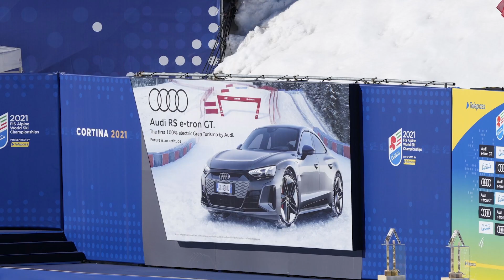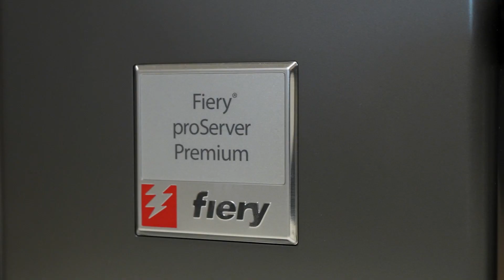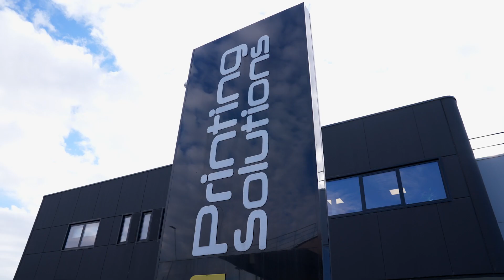Printing Solutions relies on EFI's VUTEk and Fiery technology for its reliability and quality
Printing Solutions CEO Paolo Albieri relies on EFI's inkjet and DFE technology because it guarantees reliability, quality and cost-effectiveness. Printing Solutions currently owns the VUTEk 5r+ with white ink, two VUTEk LX3 Pro printers, a VUTEk FabriVU 340i with inline sublimation.
All of the printers run with EFI Fiery proServer DFE technology.